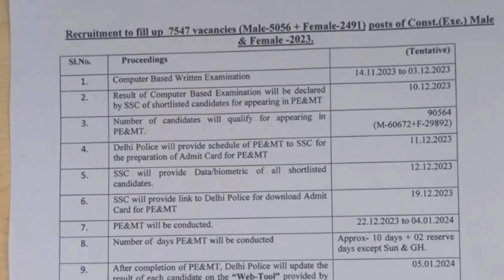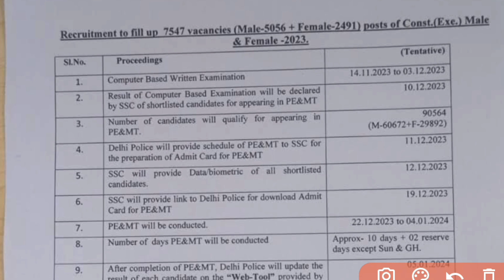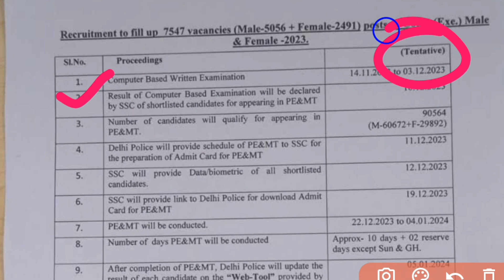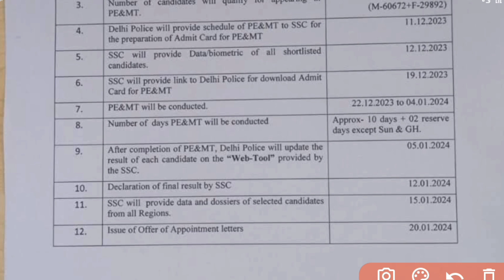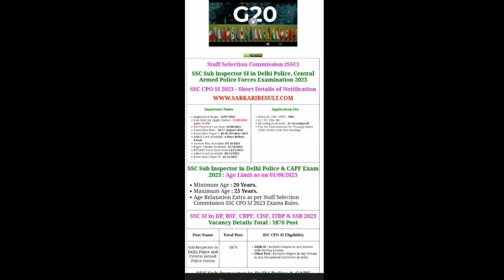Delhi Police Result Date Notice OUT | Delhi Police Answer Key Kab Aayegi, Delhi Police Physical Date